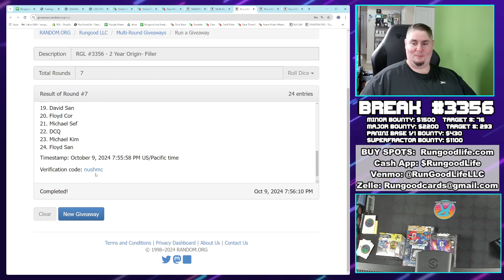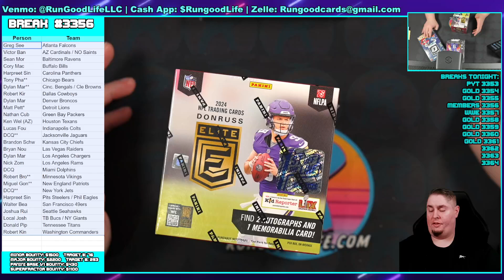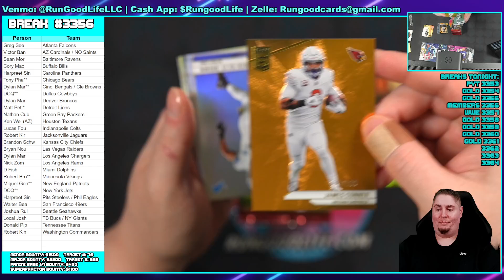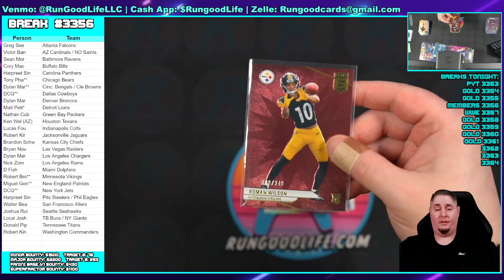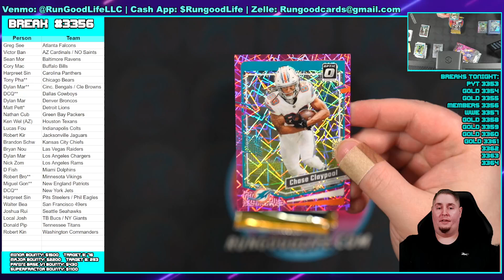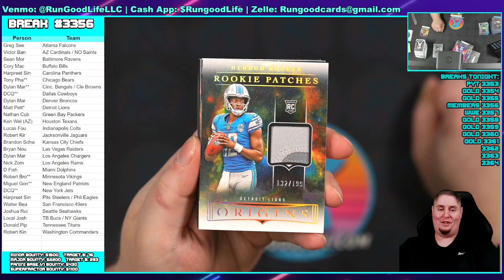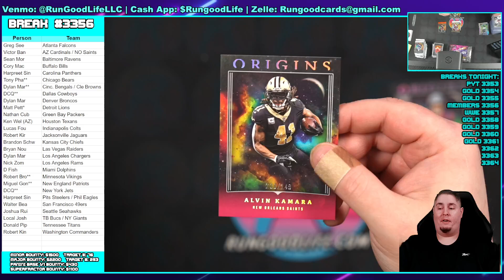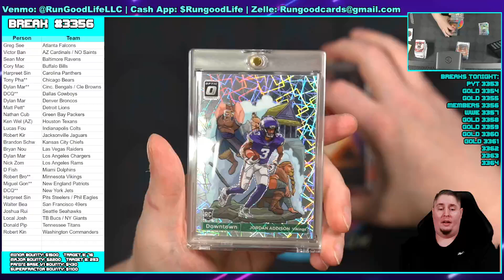RGL #3356 - 2 Year Origin- 10/9/24